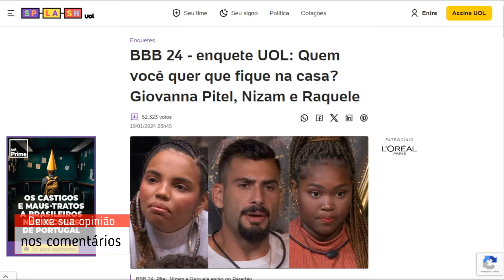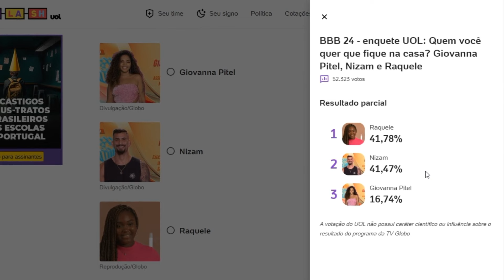ENQUETE UOL BBB 24 atualizado 8h dia 20 '4º paredão' EMPATE DUPLO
BBB 24 - enquete UOL: Quem você quer que fique na casa? Giovanna Pitel, Nizam e Raquele
52.323 votos
Resultado parcial
1
Raquele
Raquele

41,78%
2
Nizam
Nizam

41,47%
3
Giovanna Pitel
Giovanna Pitel

16,74%
A votação do UOL não possui caráter científico ou influência sobre o resultado do programa da TV Globo